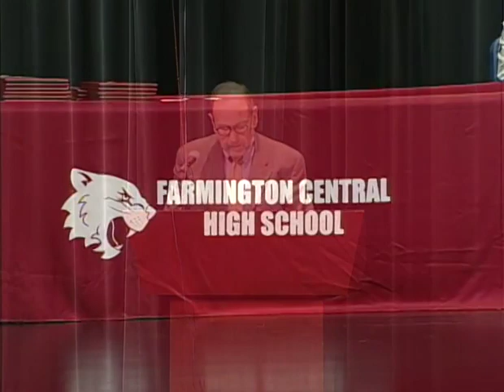FCHS Graduation 2014